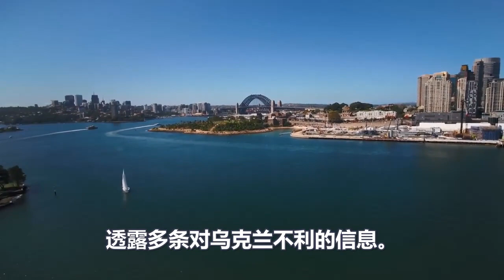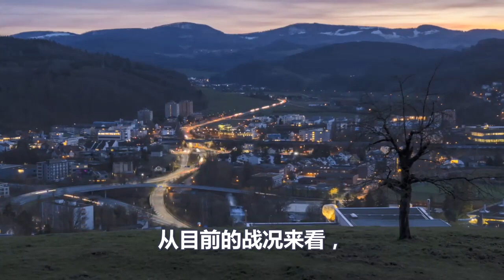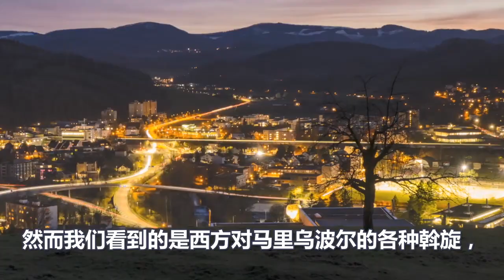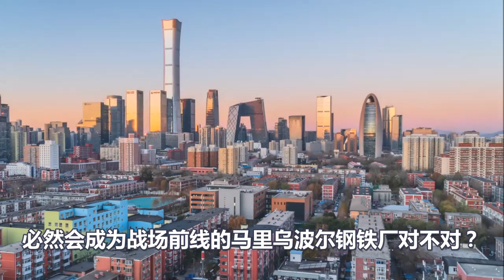炸裂、亚速钢铁厂突围失败、乌军旅长被俘、供出大鱼全部信息、加拿大中将、拜登儿子只是小虾米、真正的大鱼轰动全球、